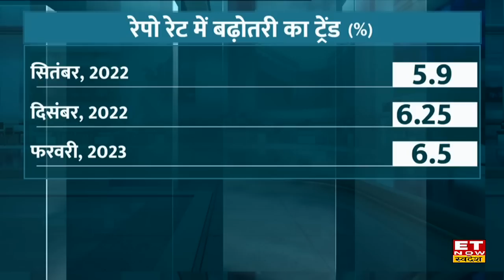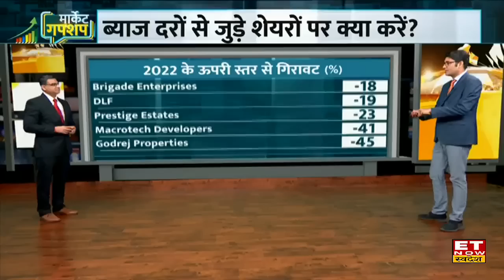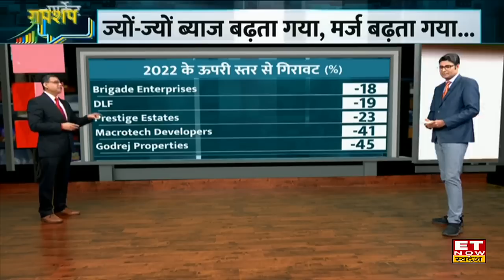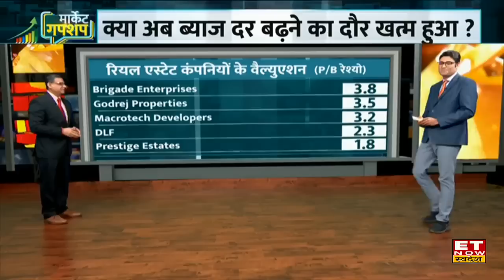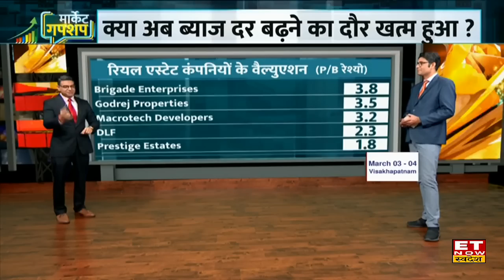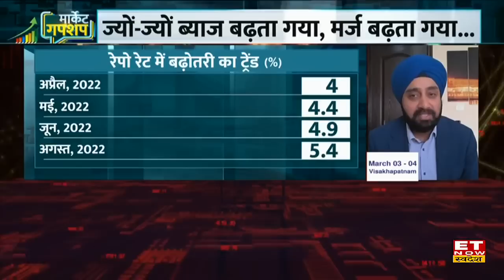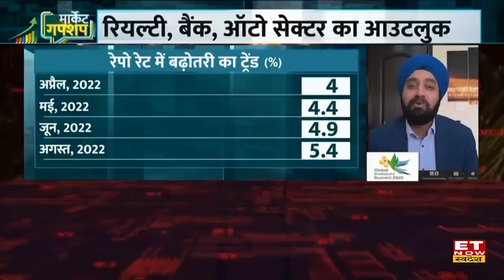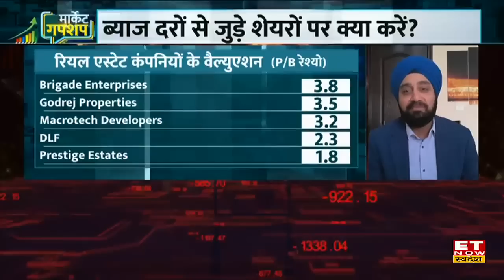Gurmeet Chadha से जाने बढ़ते ब्याज दरों के बीच Bazaar से पैसे कमाने वाले कौन से होंगे बेहतरीन Stocks?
ET Now Swadesh के खास शो मार्केट गपशप 'ब्याज की गाज' में आज Complete Circle Capital के Gurmeet Chadha ने बढ़ते ब्याज दरों के बीच Bazaar से पैसे कमाने वाले बेहतरीन Stocks और Sector में निवेश पर अपनी राय दी।
क्या अब ब्याज दर बढ़ने का दौर हुआ खत्म?
रियल्टी, बैंक और ऑटो सेक्टर का आउटलुक?
दरें बढ़ने का आम आदमी पर कितना असर?
क्या ब्याज दरें आगे और बढ़ेंगी?
देखिए खास पेशकश मार्केट गपशप 'ब्याज की गाज'